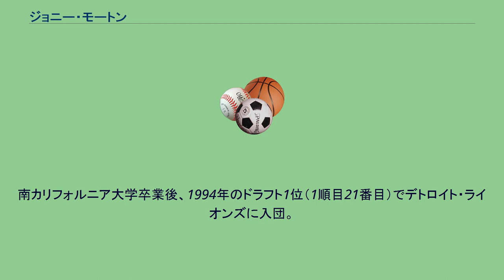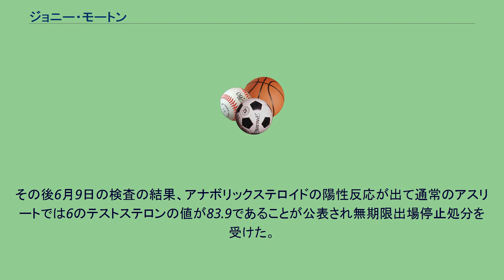ジョニー・モートン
ジョニー・モートン（Johnnie James Morton Jr.、1971年10月7日 - ）は、アメリカ合衆国カリフォルニア州出身のプロフットボール選手。
アフリカ系アメリカ人の父と日本人の母を持つ日系人。
南カリフォルニア大学卒業後、1994年のドラフト1位（1順目21番目）でデトロイト・ライオンズに入団。
NFLではライオンズ、カンザスシティ・チーフス（2002年6月入団）、サンフランシスコ・フォーティナイナーズ（2005年6月入団）で合わせて12年間プレイしたが、膝の怪我もあり2007年2月23日にフォーティナイナーズを解雇された。
パスキャッチ1,000ヤードを、4シーズンに渡って記録した。
NFL引退後は総合格闘技に転向。
2007年6月2日にDynamite!! USAでデビュー。
ベルナール・アッカと対戦し、1ラウンド失神KO負けを喫した。
また、カリフォルニア州アスレチック・コミッションによる試合後の薬物検査を拒否したため10万ドルのファイトマネーの支払いが保留となった。
その後6月9日の検査の結果、アナボリックステロイドの陽性反応が出て通常のアスリートでは6のテストステロンの値が83.9であることが公表され無期限出場停止処分を受けた。